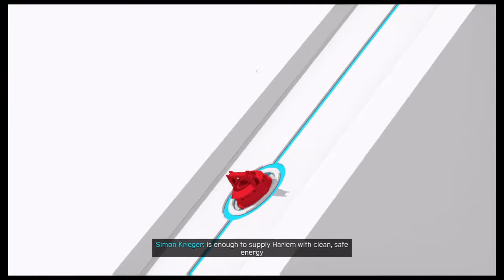Spider-Man Miles Morales | Livestream | PS4 | Part 1.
Hello everyone!!!
My name is Leonardo.
I  am  from Croatia.
I have 20 years.
My wish is to get to 500 sub!!!
There will be various types of video games on this channel.
And most of them will be livestream because the internet is bad I can't upload frequent videos.

Livestream!!!
Marvel's Spider-Man
Miles Morales
HYPE-STREAM!!!
spider man miles morales PS5
miles morales ps5
miles morales gameplay